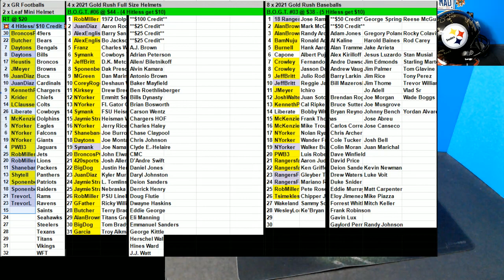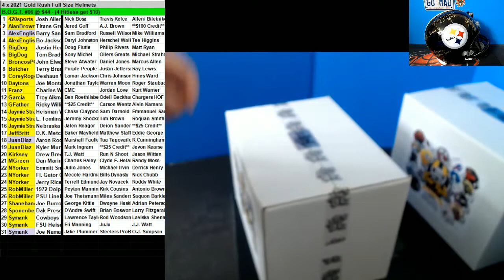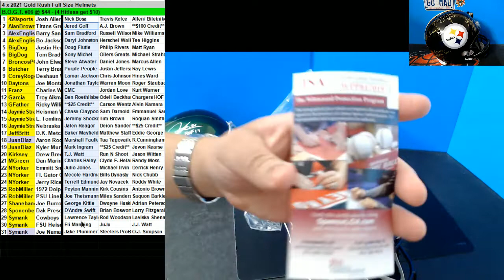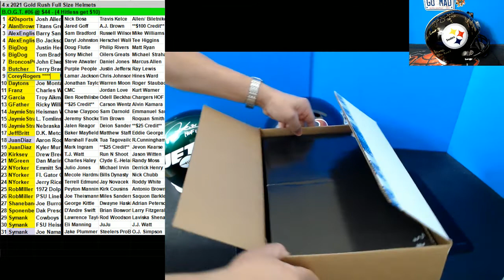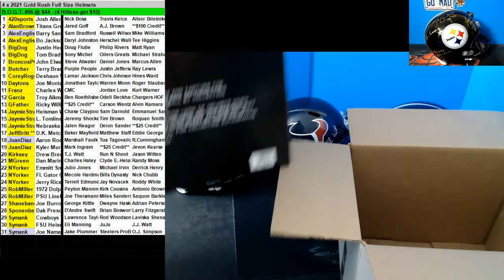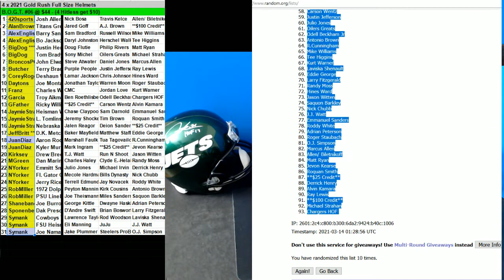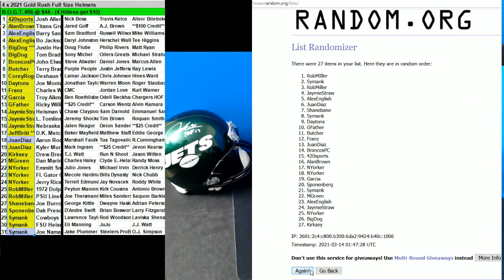03 13 2021 BOGT #6 4 x 2021 Gold Rush Full Size Helmets